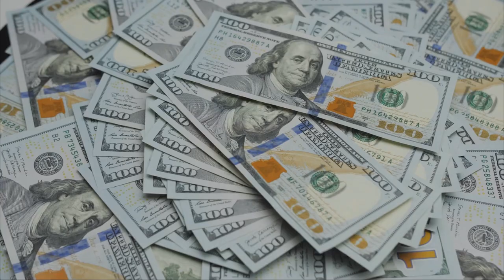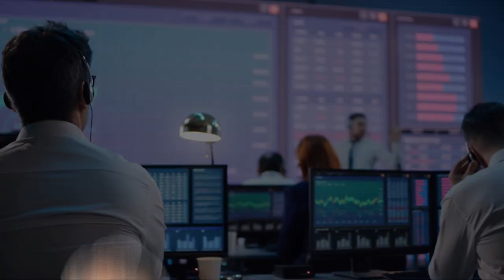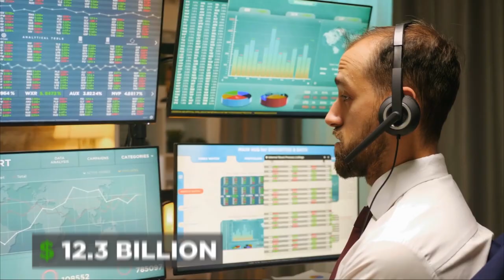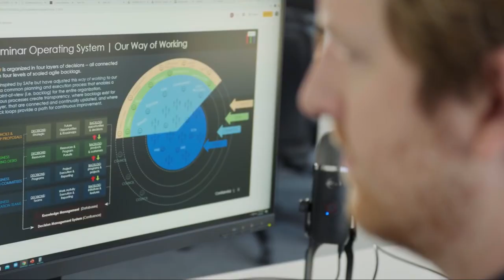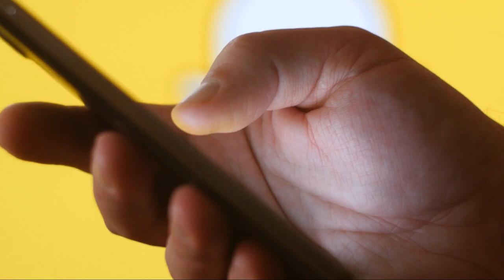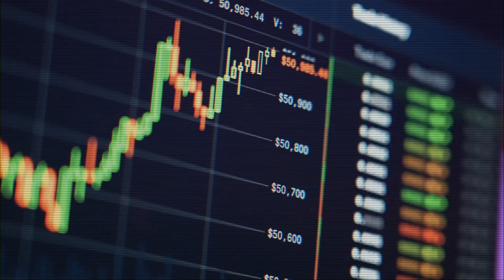Top 8 Youngest's Billionaire in the World 2022 - World of Luxury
Welcome back to another episode, where we will introduce you Top 8 youngest billionaires in the world in 2022. Can you imagine who is the next Elon musk in his own way?

00:00 Intro
00:32 Alexandra Andreson
01:09 Stanley Tang
01:53 Pedro Franceschi
02:37 Andy Fang
03:47 Austin Russell
04:28 Gustav Magnar Witzone
04:52 Evan Spiegel
05:20 Sam Bankman-Fried

If you were to list some of the world's wealthiest people, you'd most likely be able to name a few business professionals that have been known to the world for many years, thanks to decades of hard work that has resulted in their wealth. But what about the world's youngest billionaires? Can you think of any? The world's youngest billionaires aren't even 30 years old, but they've amassed three-comma fortunes. In 2022, the Forbes Rich List identified persons under the age of 30 and included them among the world's billionaires.

Here are the top 8 youngest billionaires in the world in 2022:

Alexandra Andreson: Alexandra Andreson ranks third among the world's youngest billionaires. The 25-year-old Norwegian lady's net worth is believed to be 1.2 billion dollars. Her fortune stems from an investment business she inherited; annual revenue is estimated to be in the billions of dollars.

Tang:  Stanley 10 was born in Hong Kong and moved to the United States in the early 1990s. Tang has been an artist since the early 1990s, and his work has been presented in museums and galleries all around the world. Tang's paintings and sculptures explore the relationship between natural and manufactured forms. Tang is presently worth $1.2 billion.

Pedro Francese: Pedro Francesi is the co-founder and CEO of Brax, a fintech company that intends to redefine the corporate credit card, which he founded in 2012 while they were both in high school in their home Brazil. In 2013, he met co-founder Henrique Du Burgas in a Twitter argument. In 2015, the duo sold Pagar, a payment provider for small businesses in Brazil, to a larger Brazilian competitor.

Andy Fang: Fang, 28, is a Chinese-American entrepreneur who founded several successful businesses, including Rykov Maker Studios and Bebo, a social networking platform. Fang is a philanthropist who has donated millions of dollars to organizations that do background checks.

Austin Russell: In the United States, Austin Russell is the founder and CEO of Luminar Technologies. Russell was born in California, USA in 1995. Russell, an optical prodigy, left Stanford in 2012 after obtaining a $100,000 CL Fellowship to launch Luminar Technologies.

Gustav Magnar Witzone: Gustav Magnar, a Norwegian millionaire who has a major part in Salmar, a salmon farming company, is considered one of the world's youngest billionaires. According to Forbes, Gustav Magnar is only 29 years old and his main source of wealth is fish farming, making him worth a total of 2.3 billion US dollars.

Evan Spiegel: If you are a true Snapchat fan, you have every cause to thank this man. Evan was born on December 27, 1987, in Los Angeles, California. Evan Spiegel is the creator and CEO of Snapchat, a prominent teen and young adult messaging app.

Sam Bankman Fried: Samuel Bankman Fried was an American businessman. He founded and runs the cryptocurrency exchange FDX. He also looks after assets. Via Albata conducts research for his quantitative Bitcoin trading company, which he launched in October 2017.

I hope you enjoyed this video. Make sure you click the "Like" button and share this video with your friends and others who might also be interested to know about the top 8 youngest billionaires in the world in 2022.

On World Of Luxury, we will go through Luxury Lifestyle, Rich Lifestyle, and Luxury Homes as well as Billionaire Luxury Lifestyle.